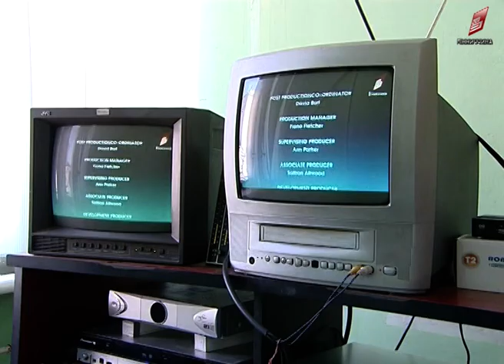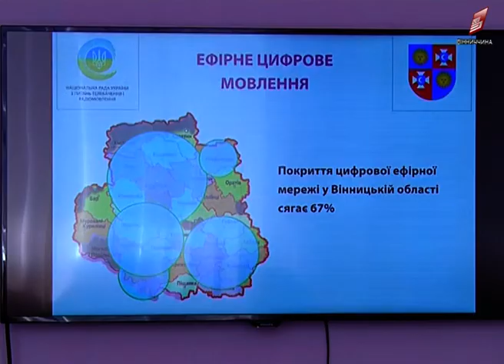Новини Вінниці 15 08 2018